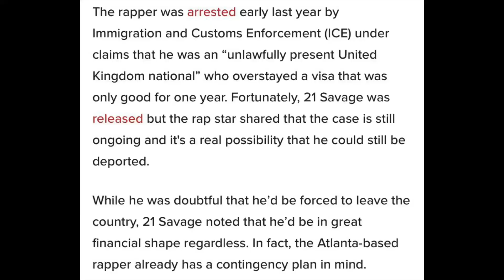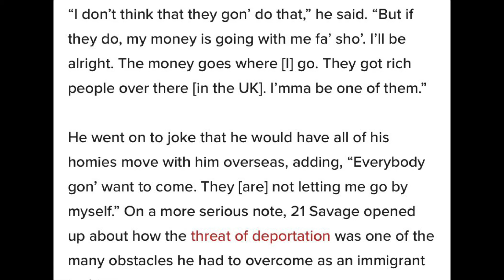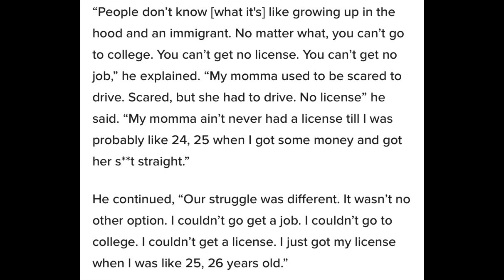21 Savage Reveals He Could Still Be Deported By ICE Agents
21 Savage was arrested early last year by Immigration and Customs Enforcement (ICE) under claims that he was an “unlawfully present United Kingdom national” who overstayed a visa that was only good for one year. Fortunately, 21 Savage was released but the rap star shared that the case is still ongoing and it's a real possibility that he could still be deported

While he was doubtful that he’d be forced to leave the country, 21 Savage noted that he’d be in great financial shape regardless. In fact, the Atlanta-based rapper already has a contingency plan in mind.

“I don’t think that they gon’ do that,” he said. “But if they do, my money is going with me fa’ sho’. I’ll be alright. The money goes where [I] go. They got rich people over there [in the UK]. I’mma be one of them.”

He went on to joke that he would have all of his homies move with him overseas, adding, “Everybody gon’ want to come. They [are] not letting me go by myself.” On a more serious note, 21 Savage opened up about how the threat of deportation was one of the many obstacles he had to overcome as an immigrant in this country.